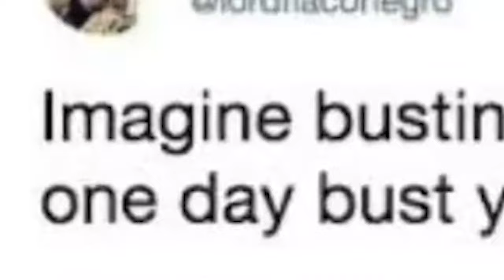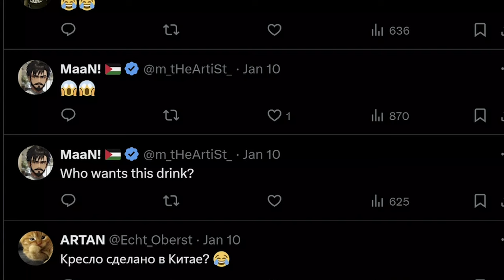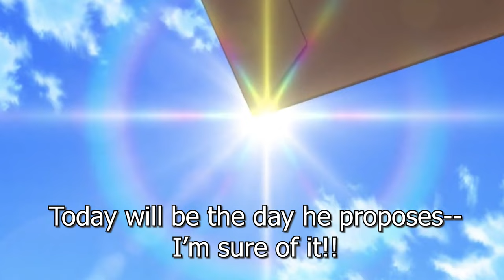DRUNK PEOPLE DOING DUMB SH*T MEMES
Drunk People Doing Dumb Sh*t